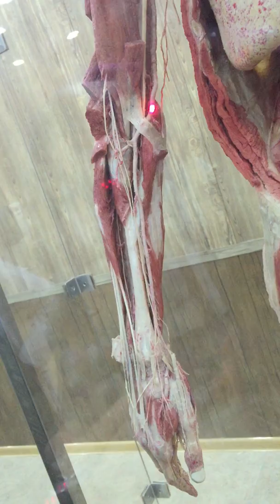upper limb / Review - nerves 1